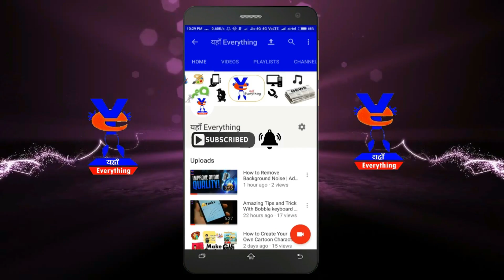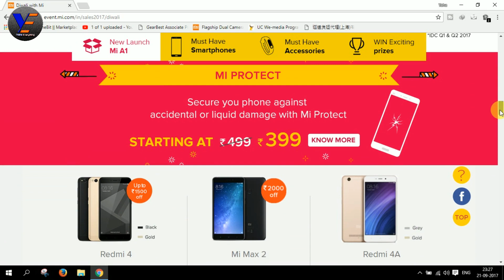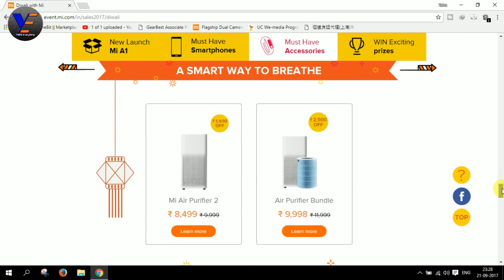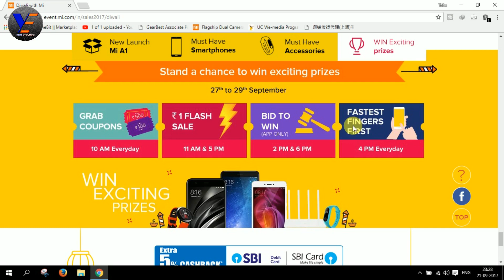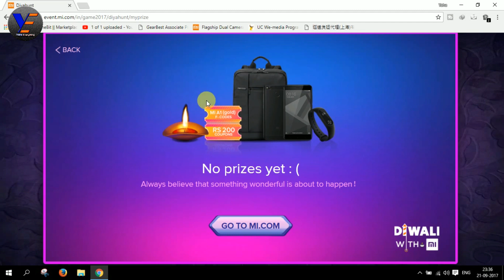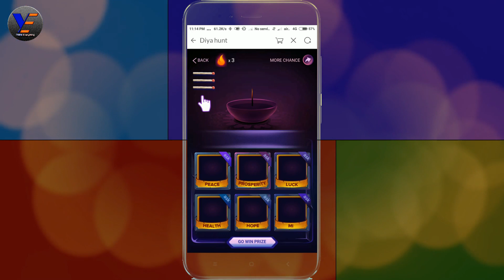Diwali With Mi 2017 | Play ‘The Diya Hunt’ Game and Win Prizes | Mi Rs.1 Sale 27-29 Sept 2017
Install Tez App and get ₹51!

Diwali With Mi And Play ‘The Diya Hunt’ Game and win Coupons, F-Code, Accessories And Smartphones

Dosto is video me maine diwali with mi or mi ka hi ek game the diya hunt ke bare me or mi ke 1 rs ke sale ke bare me btaya hai .. mujhe umeed hai ye video aapko pasnd aayega..

affliate links -

Amazon Great Indian Top Offer

Amazon Great indian sale for all

Flipkart Big Billion Days 2017 - Best Offers -

Top Offer live now

Redmi note 4 ( 4GB/64GB) Now just at 10,999

Mobiles offer sneakpeek

Big Deal

Omg Big discount on Samsung Galaxy S7

Omg Big discount on Lenovo Pentium Quad Core - (4 GB/500 GB HDD/Windows 10 Home) IP 110 Laptop (15.6 inch, Black, 2.2 kg)

Doston maine is video me aapko kuchh tips diye hai jiski madad se aap bahot sare paise bcha skte hai.. so aap ye video jarur dekhna..

More offer aflliate links -
JioFi - 999

Men's Footwear

Special Deals on TVs and Appliances

Fashion and Lifestyle

Sneak Peek Selection for The Big Billion Days

Mobiles offer sneakpeek

Sneak Peek Offer for The Big Billion Days

Best of Small Appliances

TVs and Appliances

Onida 109.22cm (43 inch) Full HD LED Smart TV (43 FIS)

Moto C Plus (Pearl White, 16 GB) (2 GB RAM)

Acer Predator Gaming Laptop

Lenovo K8 Plus (Venom Black, 32 GB) (3 GB RAM)

Panasonic P85 (Gold, 16 GB) (2 GB RAM)

Prestige Omega Festival Pack

Lenovo HW01 Smart Band (Black)

Google Chromecast 2

Rock ITP-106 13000 mAh Power Bank

Lenovo Phab 2 (Gunmetal Gray, 32 GB) (3 GB RAM)

Samsung 6.5 kg Fully Automatic Top Load Washing Machine Silver

Godrej 185 L Direct Cool Single Door Refrigerator

Huawei P9

Samsung Galaxy S7